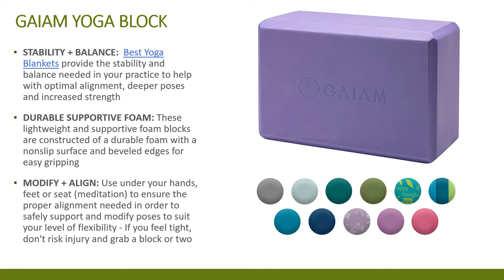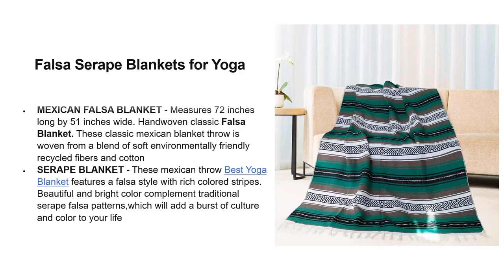best yoga blankets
Best Yoga Blankets Mexican blankets have been around for in excess of 2,000 years. Some different names for these blankets incorporate serapes, Falsa blankets and Saltillo’s. They have made considerable progress from little textures with straightforward lines to wonderful, one of a kind covers that may cost two or three hundred dollars. From the outset, individuals made them with Churro sheep fleece and yarn. Much refreshing for their toughness and clear hues and structures, these are presently an image of Mexican culture.

Best Yoga Blankets Mexican Blankets are superb pieces of clothing

Standard serapes are made in different sizes, comparing to both sovereign measured beds and a straightforward end table. They are normally long and tight, which makes them impeccable as a table cloth, while littler pieces are reasonable for use as spot mats. You can likewise drape them on dividers, to add more shading and try to please room.

Best Yoga Blankets Mexican Blankets Make Wonderful Gifts

They as a rule come in various brilliant hues with blue, pink, turquoise, yellow, red and orange. There is consistently one prevailing shading that seems a few times all through the cover in bigger stripes. In view of their special magnificence, they make great enhancing blessings. In its own particular manner, each serape cover recounts to a story.

More Creative Ways to utilize Best Yoga Blankets Mexican blankets

Today, these blankets can be utilized from numerous points of view, in spite of the fact that from the outset they were straightforward textures that made the progress. In the long run, individuals cut a gap in the focal point of serape blankets and this is the means by which the Mexican rain coat was conceived.

The alternatives are boundless and you can utilize them at any rate you need. Simply toss a cover over your shoulders, prepare a sombrero and you're for your Mexican themed party. Indeed, the well-known Cinco de Mayo Mexican holiday made the serapes much more famous, as they were utilized as decorative liner, focal point or table cloth.

Individuals additionally use them as love seat spreads, cover and even use them as draperies everywhere throughout the house. Some more unconventional individuals utilize these blankets as upholstery for their vintage vehicles. They can likewise be utilized as outdoor table fabrics or Yoga blankets or anything comparable. Others take their serapes with them when they go for an evening snooze in their lounger.

Additionally, serapes are well known endowments among undergrads who are disappearing from home to help them to remember their family or keep them warm.

Best Yoga Blankets Mexican blankets additionally make incredible presents for friends and family as housewarming presents, occasions and birthday events and for pretty much any event. Since they are extremely safe, they can be effortlessly thrown into the clothes washer and cleaned without any problem.